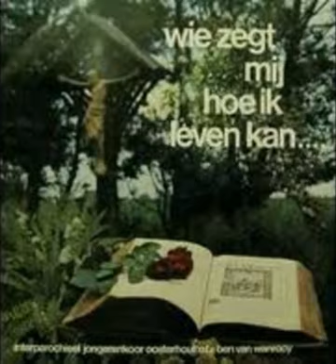Jongerenkoor Oosterhout - Ben jij het wel die naast mij gaat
Het vinyl album "Wie zegt mij hoe ik leven kan"...blijft een schitterend album met prachtige nummers van het Interparochieel Jongerenkoor uit Oosterhout n.br die het luisteren meer dan waard zijn.
If you are interested in more Frits365 you can find more info on Linktree